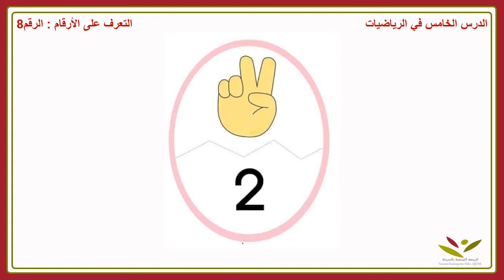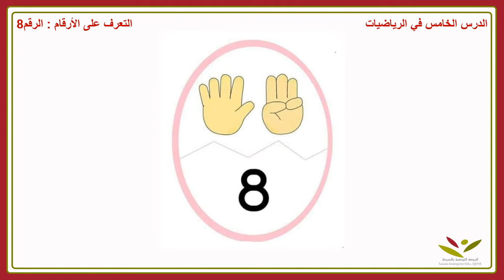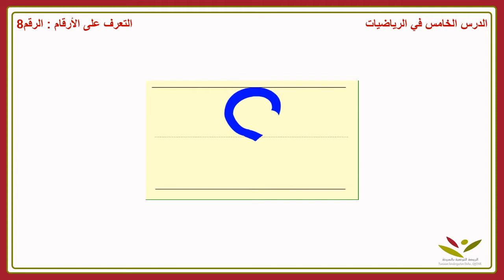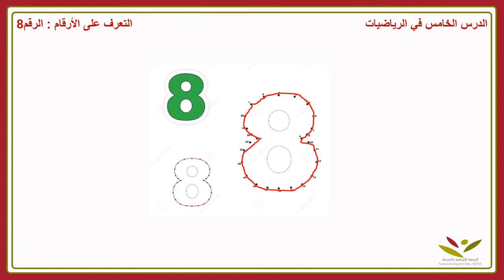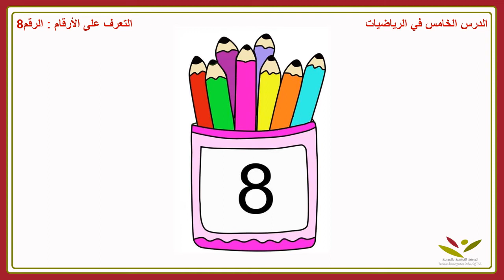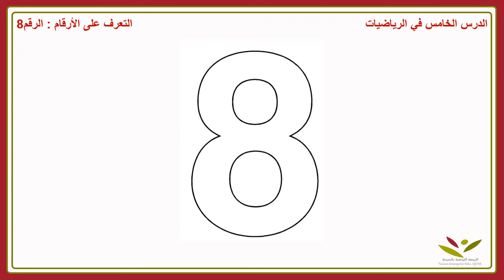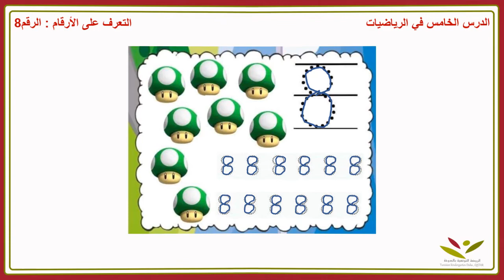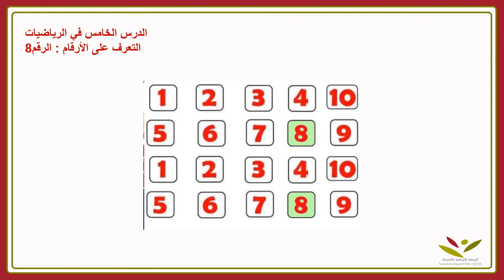الدرس الخامس في الرياضيات لاقسام الروضة